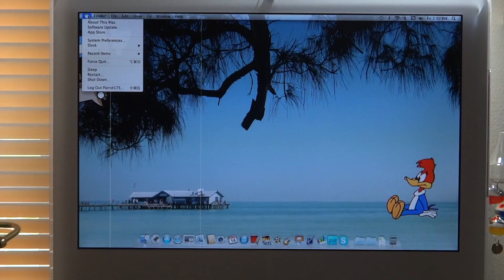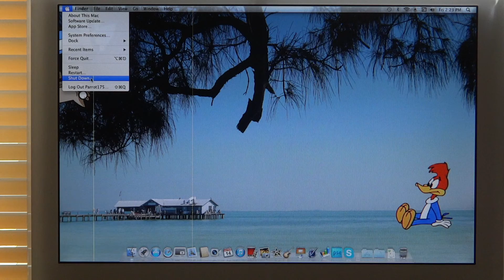Apple iMac Intel Core 2 Duo White Late 2006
This is my Apple iMac Intel Core 2 Duo White Late 2006!